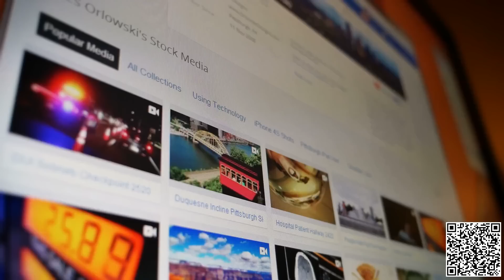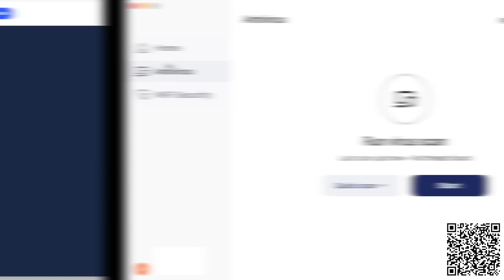Top 5 EVIL Places That Humans Are Prohibited From Entering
Explore the dark and mysterious realms of forbidden places as we uncover the "Top 5 EVIL Places That Humans Are Prohibited From Entering." From haunted sites to hidden underground chambers, these locations are shrouded in enigma and guarded from human intrusion. Join us as we delve into the eerie histories and supernatural legends surrounding these notorious spots. Witness the chilling stories and legends that have earned these places their infamous reputations. Brace yourself for a spine-tingling journey as we reveal the secrets of these forbidden, evil places that remain off-limits to the curious and the brave. Dare to watch this unsettling video!

Timecodes:
0:00- Intro
0:38- Aura Sponsor
2:07- The Gates To The Underworld
4:00- Houska Castle
5:38- Zone Of Silence
6:58- Lake Natron
8:37- Snake Island